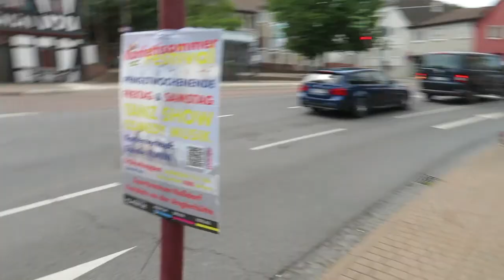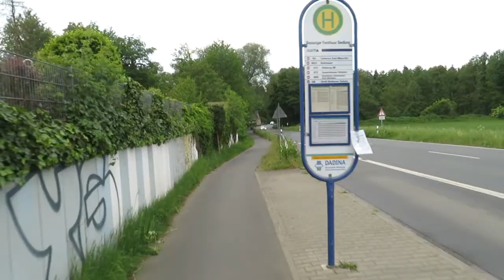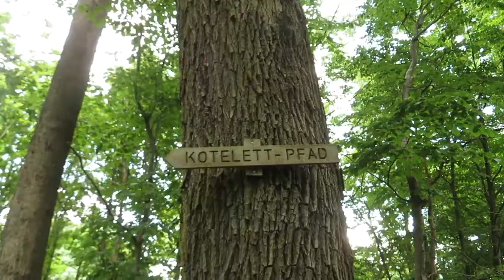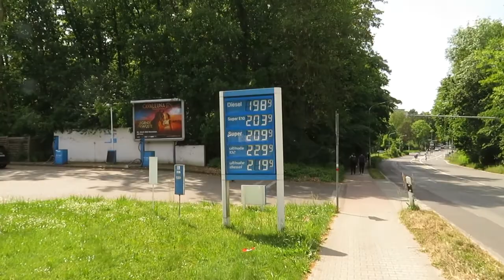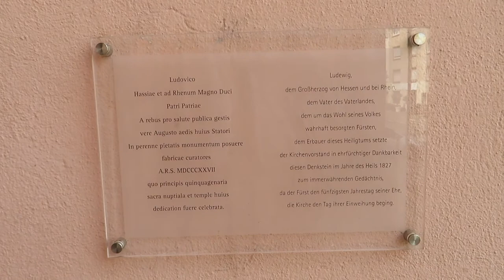Von Fahrrad freundlichen Orten und Herzen die nur Eingeweihte sehen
Fahrradtour Richtung Roßdorf und dann weiter nach Darmstadt. Ständig die Wolken im Blick bleibt es doch trocken, im Blick auch die schöne Landschaft wo dann doch die Sonne wieder hervor kommt, 55 km durch den schönen Odenwald.